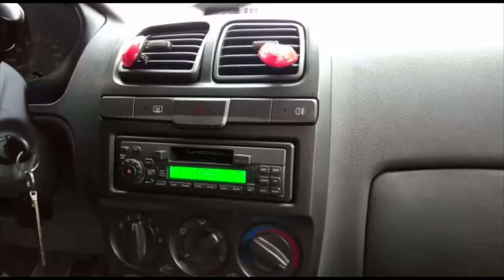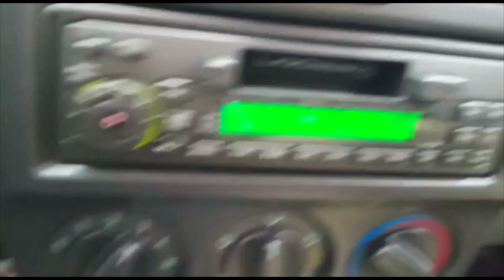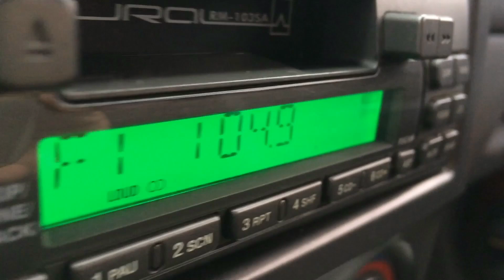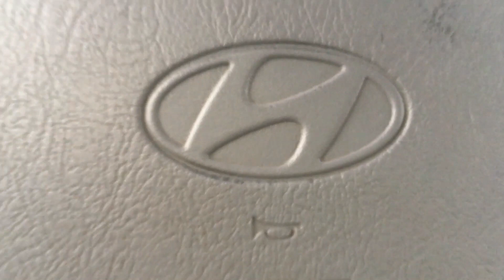Подготовка машины к продаже. Продал свою любовь.